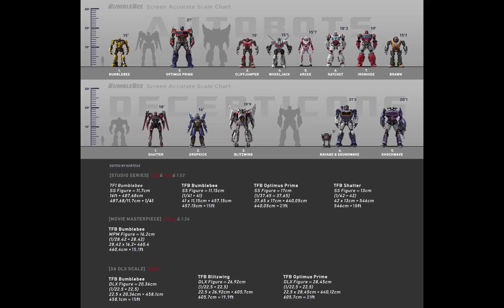Transformers Bayverse size comparison / height part 2